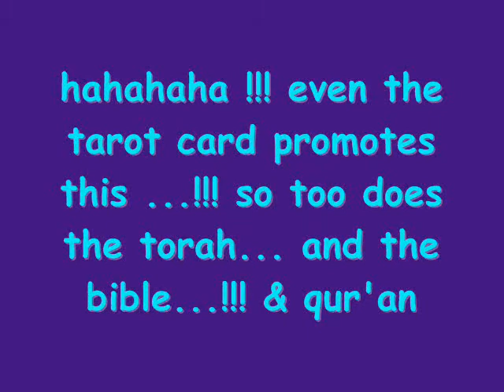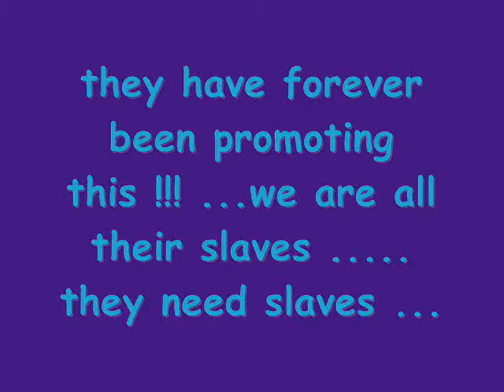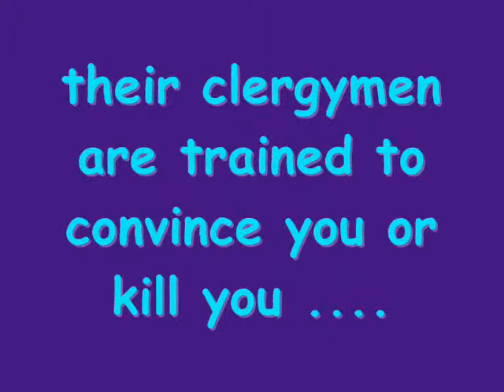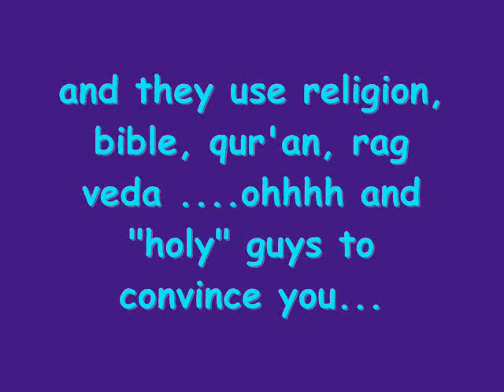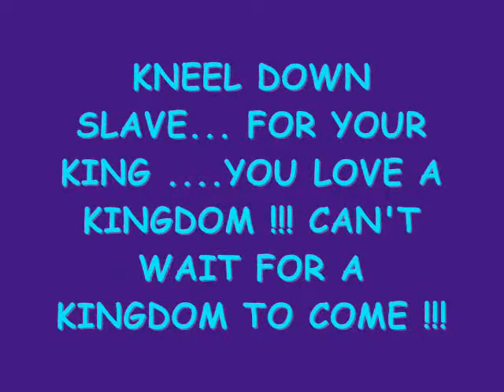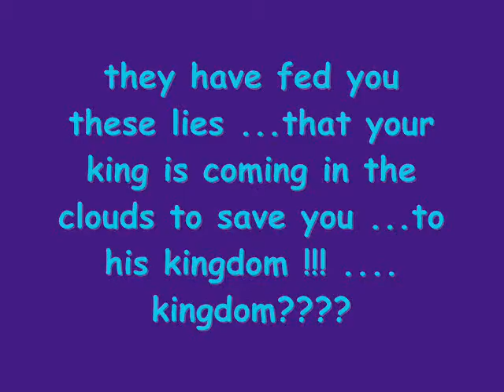kingdom of god ?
ALWAYS THE KING WITH HIS PRIESTS .EVIL and wars, slavery, sex slaves, prisoners or what?? brainwashing ?